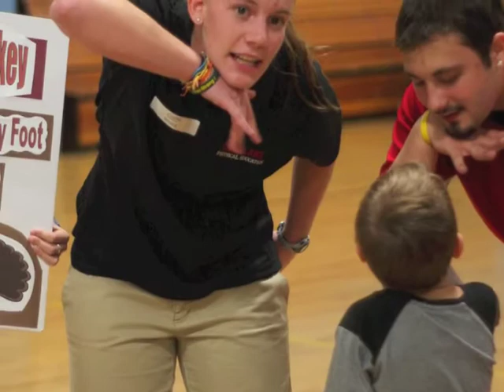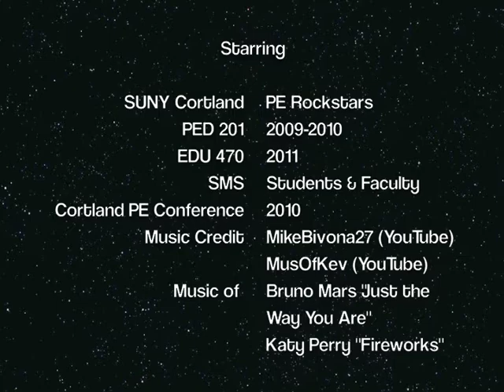Hope and Belief in Education (SCOPE)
Welcome to RockstarPE's SCOPE Media & Broadcasting - Intro Blast 2011. This is an introduction to our innovative weekly series of interesting and informative issues in education.

Starring:
SUNY Cortland PE Rockstars
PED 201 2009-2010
EDU 470 2011
SMS Students & Faculty
Cortland PE Conference 2010
Music Credit MikeBivona27 (YouTube) & MusOfKev (YouTube)
Music of Bruno Mars "Just the Way You Are"  & Katy Perry "Fireworks"